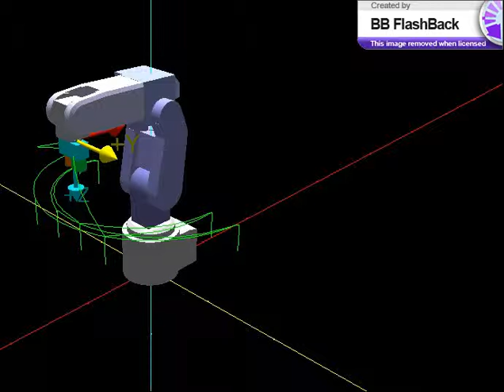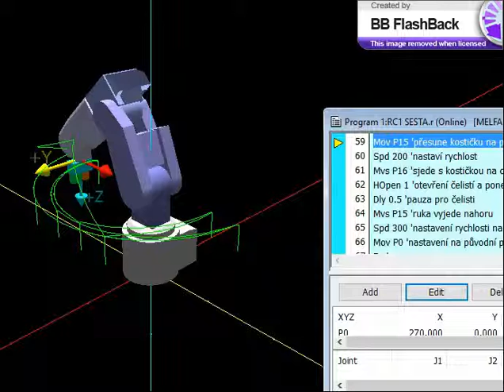Uloha 6 RV 2F D RT ToolBox2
Přesun kostek promíchaně